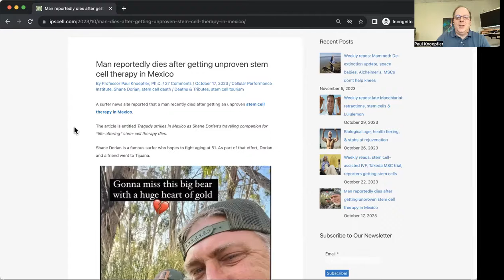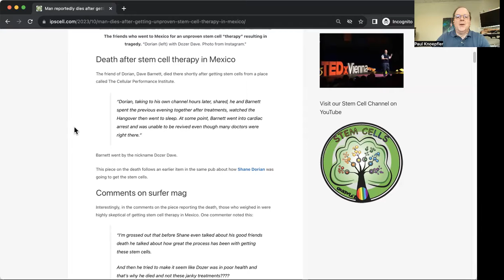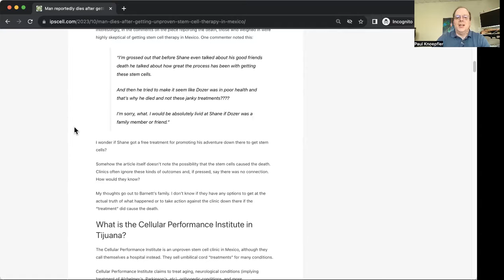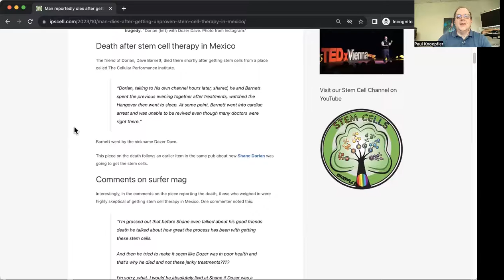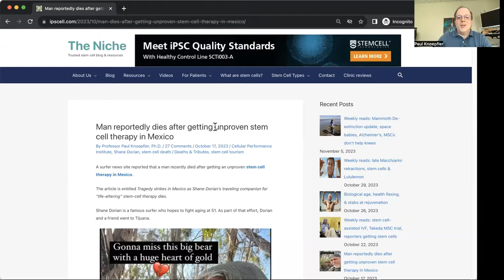Was death after stem cells in Mexico a coincidence?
Dr. Paul Knoepfler answers a reader question on a case where a man died shortly after receiving unproven stem cells at Tijuana Clinic and discusses the context. Going to unproven stem cell clinics including in the U.S. brings risks with it and often costs a lot of money. Here is the post that was discussed